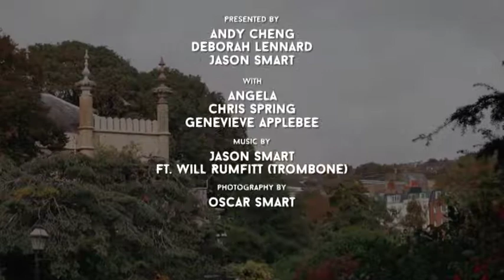The People's Republic of Brighton and Hove: Episode 36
Welcome to the People’s Republic of Brighton and Hove, bringing you news and local events, and all that is important in our republic.

BTN VOT 18 105PGM MA A